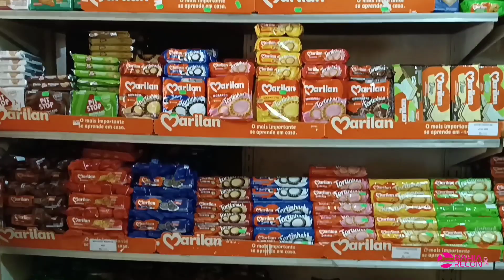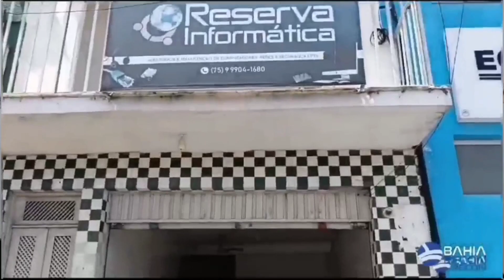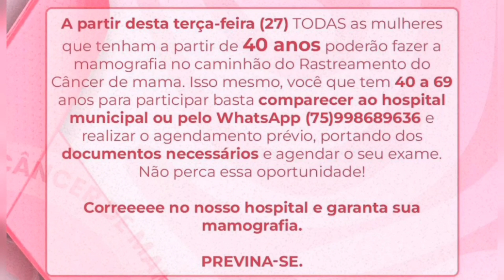Jornal Recon Notícias. 27/02/2024. Entrevista com Dr. Ronilson Menezes